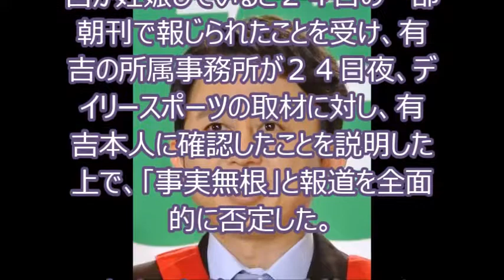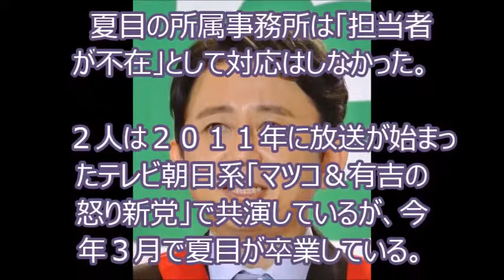【芸能トピックス】有吉側 夏目アナとの交際＆妊娠報道「事実無根」と全面否定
★【気になるTube】をご覧いただき有難う御座います★
↓↓↓　　お勧め動画　　↓↓↓
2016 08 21 有吉弘行のSUNDAY NIGHT DREAMER 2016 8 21 サンデーナイトドリーマー
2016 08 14 有吉弘行のSUNDAY NIGHT DREAMER 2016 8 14 サンデーナイトドリーマー
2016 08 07 有吉弘行のSUNDAY NIGHT DREAMER 2016 8 7 サンデーナイトドリーマー
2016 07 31 有吉弘行のSUNDAY NIGHT DREAMER 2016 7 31 サンデーナイトドリーマー
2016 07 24 有吉弘行のSUNDAY NIGHT DREAMER 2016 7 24 サンデーナイトドリーマー
再 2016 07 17 有吉弘行のSUNDAY NIGHT DREAMER 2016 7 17 サンデーナイトドリーマー
【速報】有吉弘行、夏目三久が妊娠→結婚へ！いつから深い仲？【マツコ＆有吉の怒り新党】
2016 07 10 有吉弘行のSUNDAY NIGHT DREAMER 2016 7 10 サンデーナイトドリーマー
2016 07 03 有吉弘行のSUNDAY NIGHT DREAMER 2016 7 3 サンデーナイトドリーマー
夏目三久、有吉弘行との熱愛発覚当日の「あさチャン」での様子ｗｗ あさチャン(8/24)
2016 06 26 有吉弘行のSUNDAY NIGHT DREAMER 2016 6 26 サンデーナイトドリーマー
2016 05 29 有吉弘行のSUNDAY NIGHT DREAMER 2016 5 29 サンデーナイトドリーマー
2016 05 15 有吉弘行のSUNDAY NIGHT DREAMER 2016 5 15 サンデーナイトドリーマー